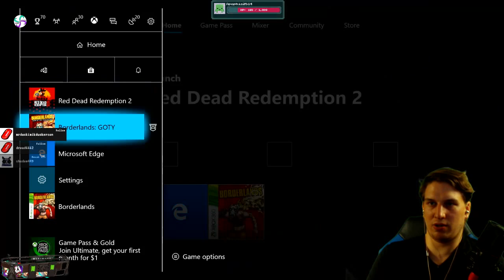Red Dead Redemption 2: Ep.20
- Borderlands 3 SHiFT VIP, free gun skins and keys. All Free